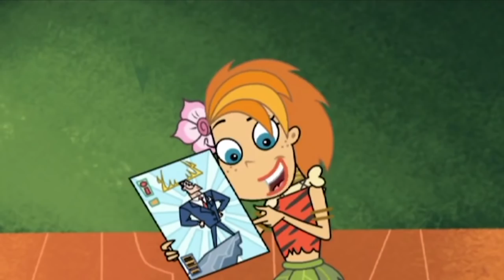George Of The Jungle | George Lays an Egg | Full Episodes | Kids Cartoon | Kids Movies